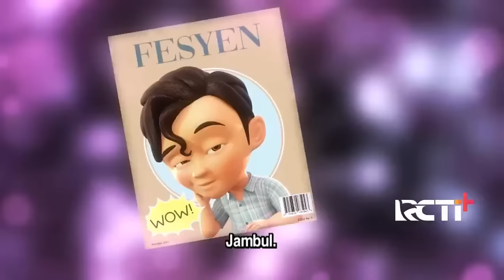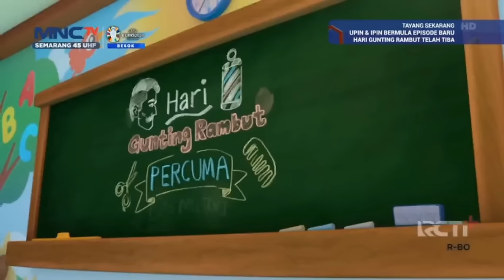Upin & Ipin Musim 18 Full Movie - Opah Terkejut Tumbuh Rambut | Upin Ipin Terbaru 2024